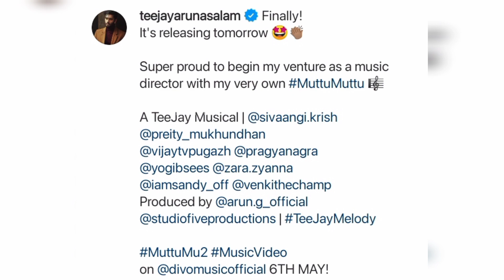Inaikku romba🤔 important😨 aana naal... guess pannunga! | Sivaangi😍 next project ku ready aitaanga!